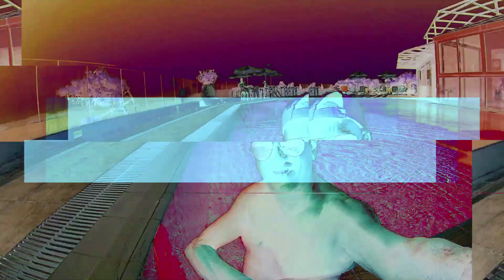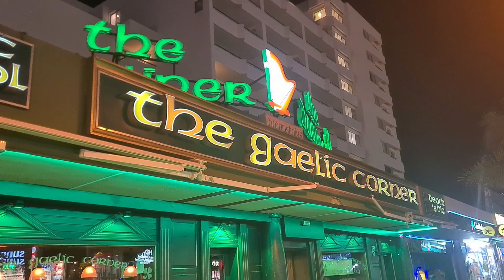Tenerife Nightlife in January, What's it like?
We take a look at Playa de las Americas nightlife as sample a view bars, clubs and restaurants such as The Overseas Asian Bistro, The Dubliner, The Gaelic Corner, Lava Bar, The Bell, The Railway, The Travellers Rest, Tramps, Veronicas strip including bars such as O'Neill's, Sugar Reef, Envy, Papagayo Beach Club, then to Los Cristianos, Caseys and Attic bar were quiet so we moved on to The Highland Paddy bar where they had Karaoke and finally back for some hotel entertainment.
To be fair, it was one of the coldest Tenerife weather in January for many years at night time which explained why many of the bars and clubs in Tenerife were quiet.

Happy viewing
Terry & Sandra 💕